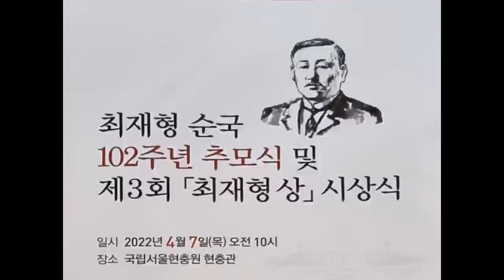최재형 선생님(작사 공한수, 작곡 김덕, 베이스 바리톤 윤종민)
최재형 순국 102주년 추모식 및 제3회 최재형상 시상식
일시 : 2022년 4월 7일(목) 오전 10시
장소 : 국립서울현충원 현충관